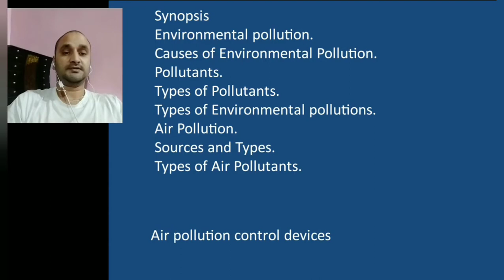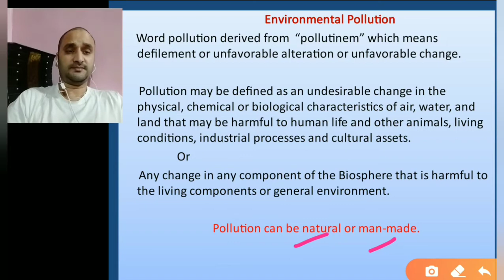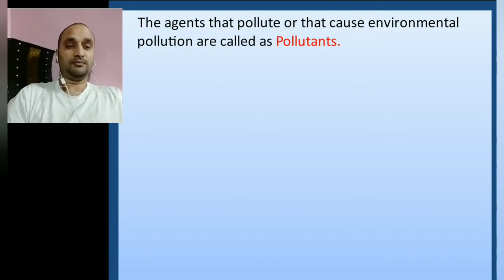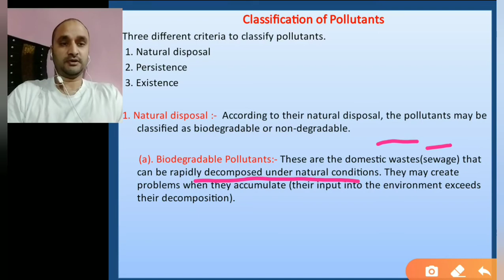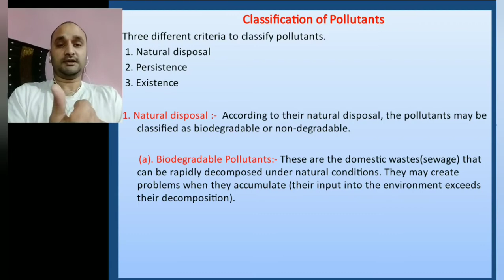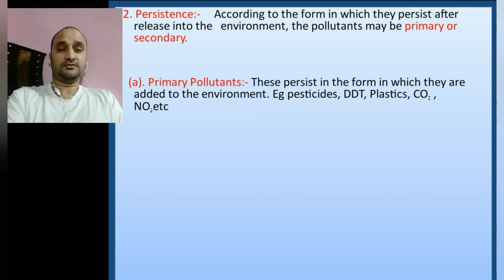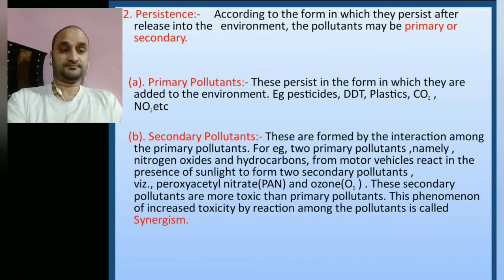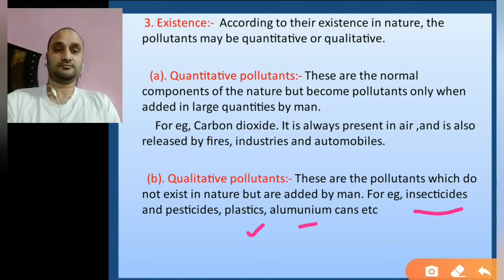Environmental pollution (Types of Pollutants)